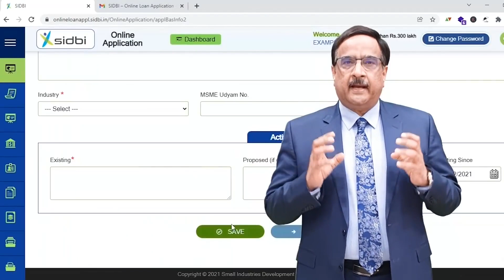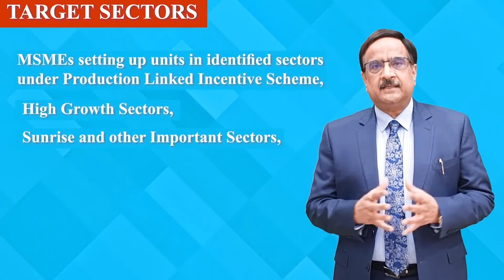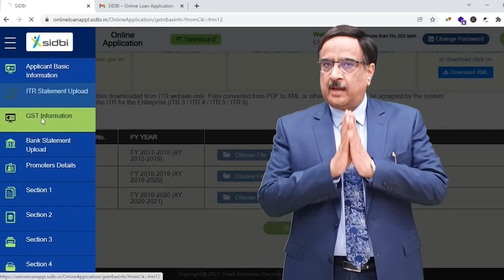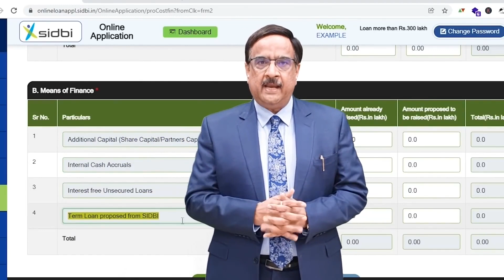जानिये पंजाबी में STHAPAN Loan upto Rs. 20 Crore to New Enterprises available upto March 31, 2022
This is Punjabi version of complete details related to STHAPAN Loan Scheme of SIDBI which has been explained by Mr Mukesh Mohan Gupta in this video. The full name of STHAPAN Loan Scheme is  SIDBI Thematic Assistance for Purchase of Capital Assets in New Enterprises.

In case you are facing any issue of delayed payment by your buyer, please register and Report Default

ELIGIBILITY OF THE LOAN
New Entities or Greenfield units,
Promoters should have minimum 5 years of business experience,
Promoters Contribution – Minimum 25%,
CIBIL / CMR, due diligence checks etc. to be done by SIDBI.

TARGET SECTORS
MSMEs setting up units in identified sectors under Production Linked Incentive Scheme,
 High Growth Sectors,
 Sunrise and other Important Sectors,
Loan for Land, Building and Plat & Machinery is available

LOAN AMOUNT
Term Loan upto Rs. 2000 Lakh,
Maximum Loan 75% of Project Cost.

Scheme valid upto March 31, 2022 for sanctions.

INTEREST RATES
6.00% to 7.30% p.a. for first year,

REPAYMENT SCHEDULE
Upto 7 years
Moratorium upto 2 years.

and Report any default by your buyer.

CIMSME introduces online membership to deliver the best services to the MSME entrepreneurs.